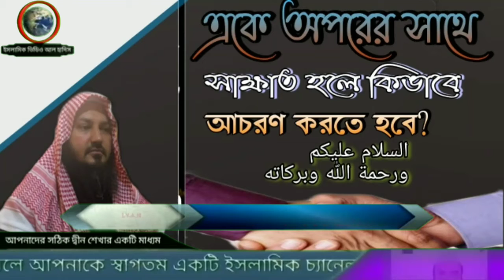সাক্ষাতের সময় কি ভাবে আচরণ করতে হবে? গুরুত্বপূর্ণ আলোচনা শায়খ বশির বিন আব্দুল্লাহ || ISLAMIC VIDEO